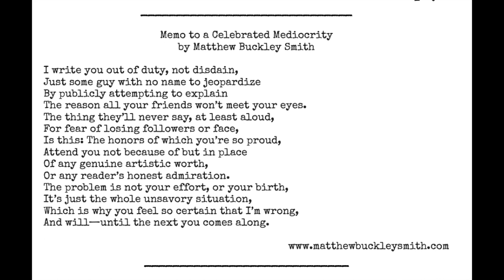Memo to a Celebrated Mediocrity by Matthew Buckley Smith - Blood Rag Poet of the Year Shortlist